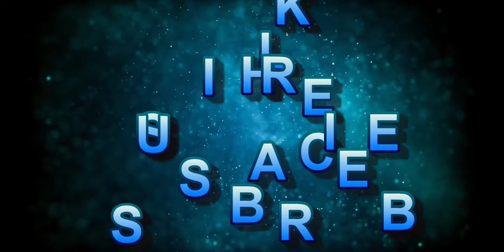Toothless Dancing Meme vs Pomni vs Skeletons || Dance VR 360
Welcome to watch the video Toothless Dancing Meme vs Pomni vs Skeletons || Dance VR 360
Like and write a comment under this video. It makes me happy and motivates me to create new funny videos with different interesting panoramic backgrounds, 3D objects and your favorite characters.
 Each video is a new exciting journey with  your favorite heroes from “Digital Circus”, “Skibidi Toilet”  “How to Train Your Dragon” and others.
Just move around the screen in any direction 360 and find clues to find our mysterious hero. You can use a virtual reality headset, your smartphone or a computer with a mouse to take part in this fun and exciting adventure.